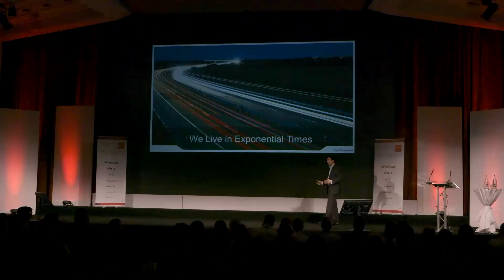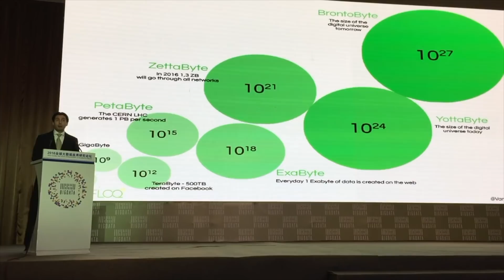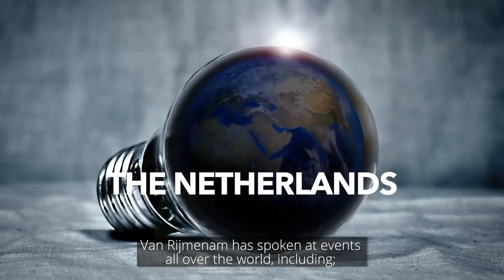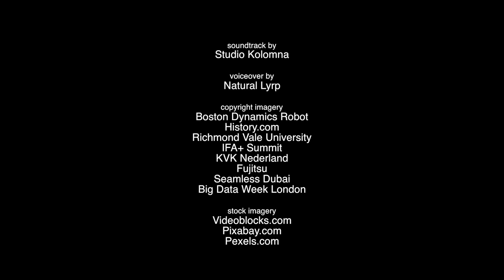Dr Mark van Rijmenam - Speaker on Artificial Intelligence, Blockchain and Big Data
Dr Mark van Rijmenam is Founder of Datafloq. He is a highly sought-after international public speaker, a Big Data and Blockchain strategist and author of the best-selling book Think Bigger - Developing a Successful Big Data Strategy for Your Business. He is the co-author of the book Blockchain: Transforming Your Business and Our World, which details how blockchain can be used for social good. His third book, The Organisation of Tomorrow, will be published in Q2 2019. He is named a global top 10 Big Data influencer and one of the most influential Blockchain people. He holds a PhD in Management from the University of Technology, Sydney. His research was on how organizations should deal with big data analytics, Blockchain and AI and he is a faculty member of the Blockchain Research Institute in Canada. He is a strategic advisor to several blockchain startups and publisher of the ‘f(x) = ex‘ newsletter read by thousands of executives.